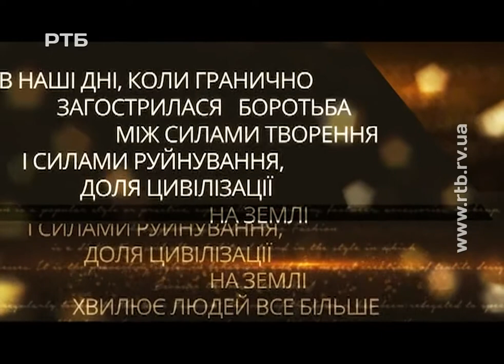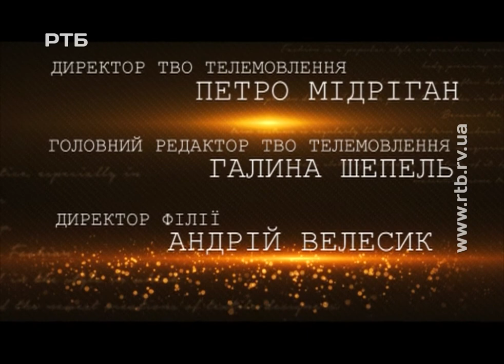"Природа творення". Микола Бобрик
Гість програми - кумир жіночої половини рівненських меломанів, учасник "Голосу країни", соліст міського палацу культури "Текстильник" і актор Рівненського облмуздрамтеатру Микола Бобрик.